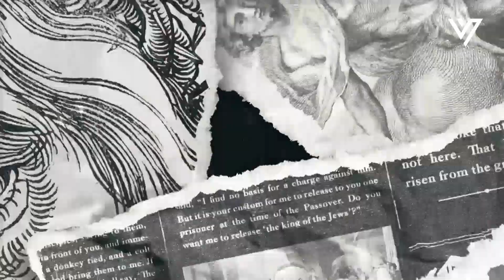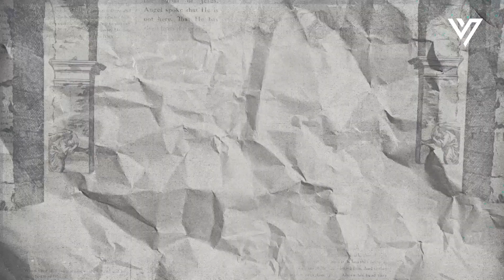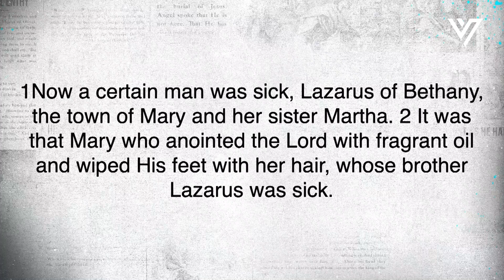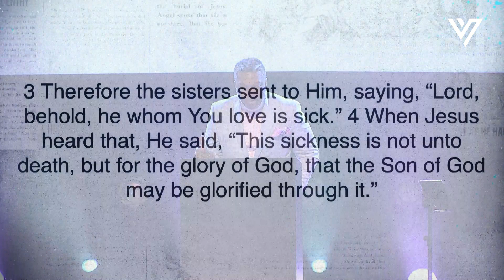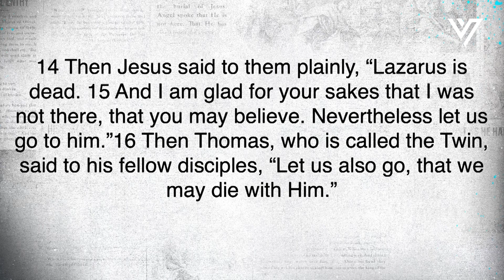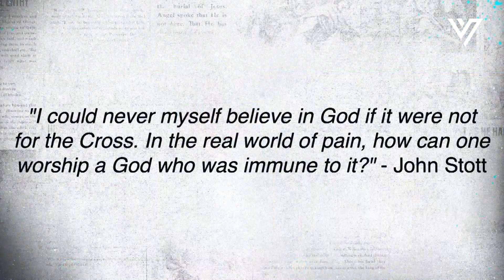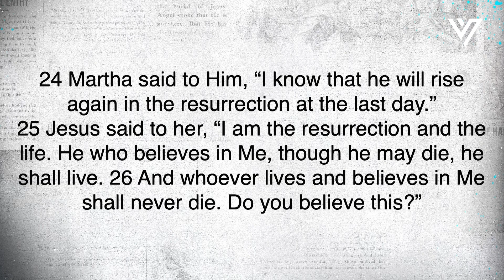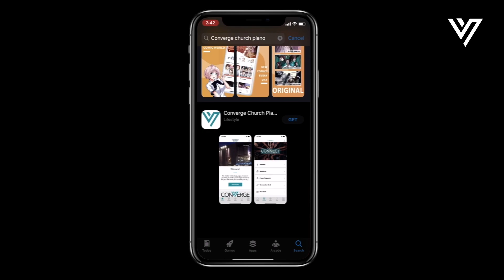Easter at Converge: Death Defeated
It's easy to be grateful for Good Friday or to rejoice in the victory and triumph of Resurrection Sunday. But what do you do with the silence of Saturday? Pastor Ray teaches from John 11 and helps us find perspective in both the pain and purpose in disappointment.